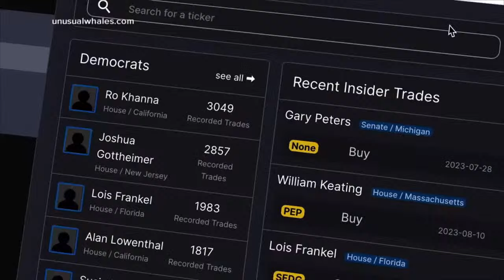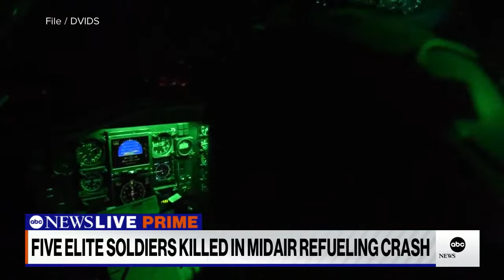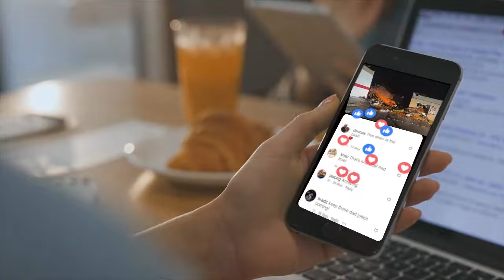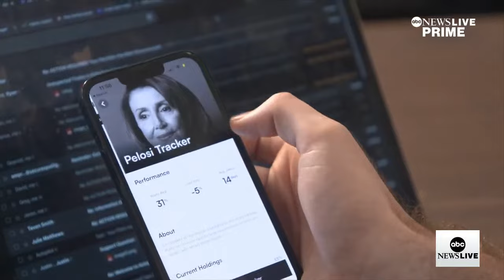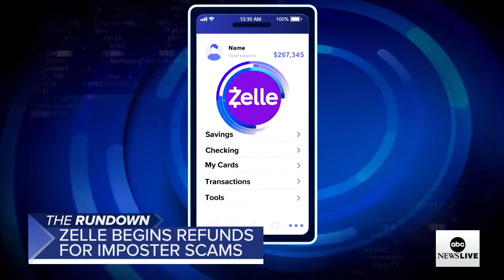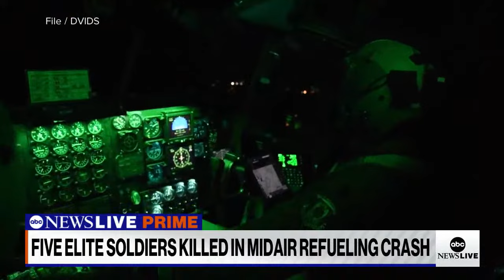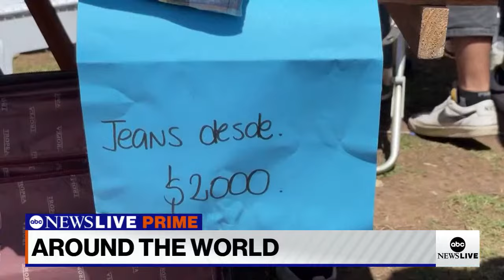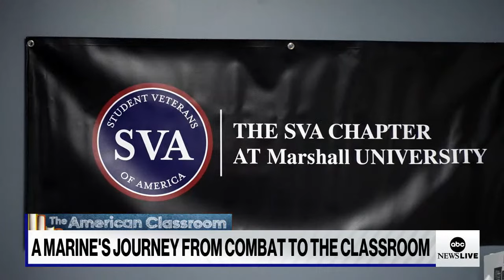ABC News Prime: Video from GA election probe; Stock trading in Congress; Swizz Beatz on Hulu series